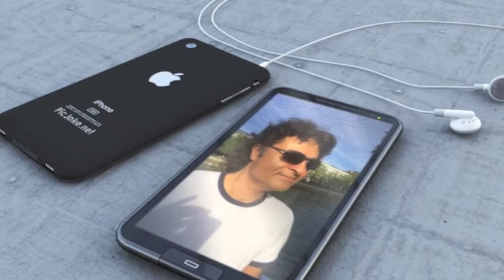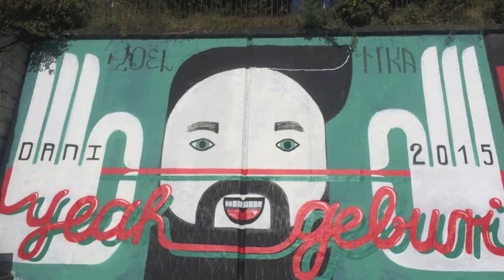زیبای من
ترانه سرا : ناشناس
موزیک وتنظیم وخواننده : مجید فرجی